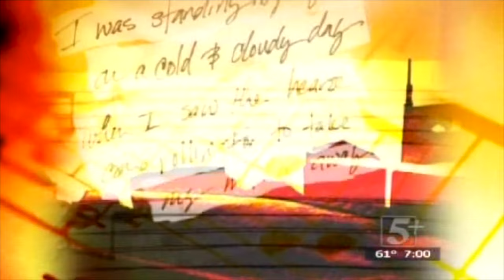Words & Music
Words & Music Nashville interview with Jason Fowler and Jason Becker discussing song writing.